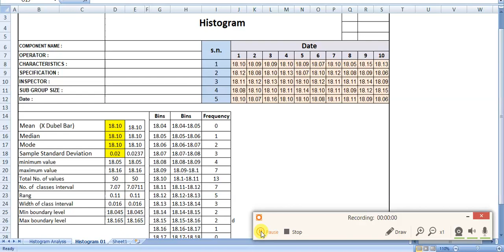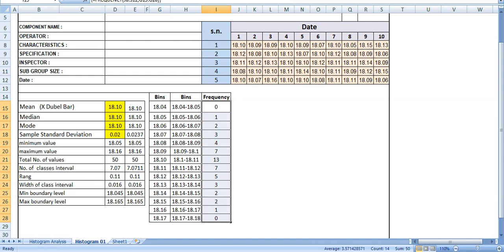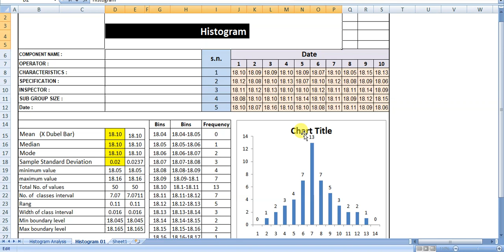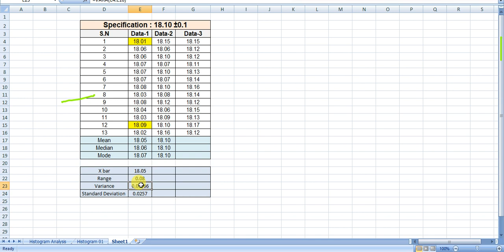Histogram Excel Sheet एक्सेल में हिस्टोग्राम बनाना सीखे।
1 - Check sheets
2 - Process Flow Diagram
3 - Control charts & Graph
4 - Pareto Diagram
5 - Cause-and-Effect Diagram
6 - Histogram
7 - Scatter Diagram